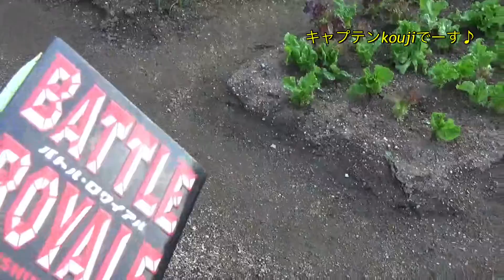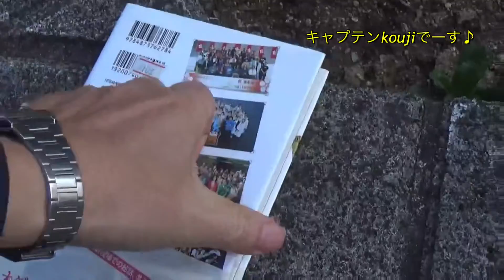キャプテンkouji 56回目の誕生日ーみなさまーたくさんのお祝いメッセージありがとうございます😭 2021/3/22